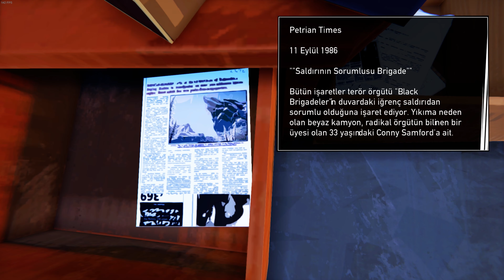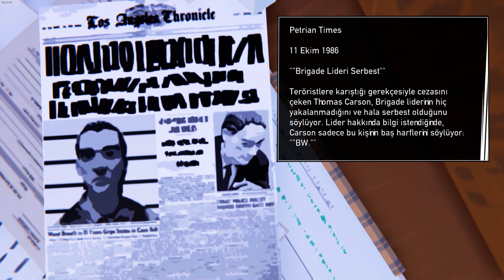Road 96 #5 Ucu Ucuna